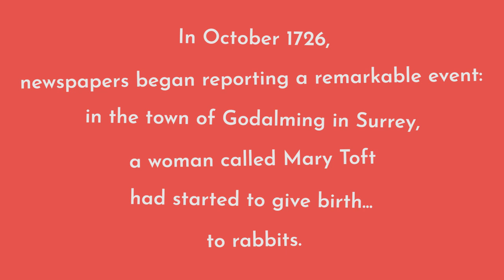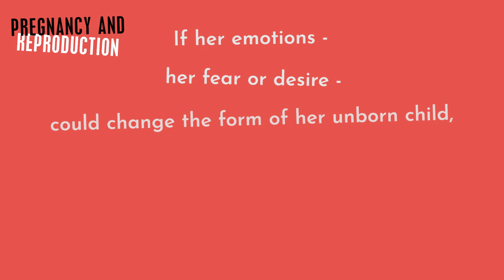The Imposteress Rabbit Breeder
In October 1726, newspapers began reporting a remarkable event. In the town of Godalming in Surrey, a woman called Mary Toft had started to give birth to rabbits. Several leading doctors - some sent directly by King George I - travelled to examine the woman and she was moved to London to be closer to them. By December, she had been accused of fraud and taken into custody. Mary Toft's unusual deliveries caused a media sensation. Her rabbit births were a test case for doctors trying to further their knowledge about the processes of reproduction and pregnancy. The rabbit births prompted not just public curiosity and scientific investigation, but also a vicious backlash.